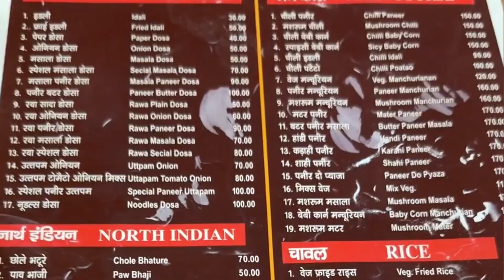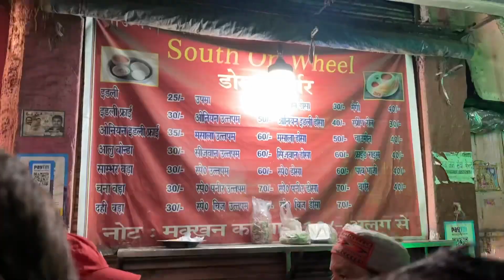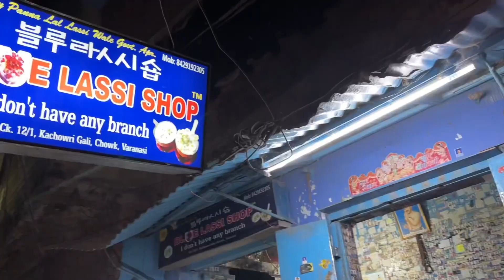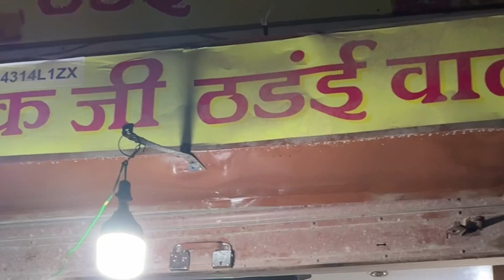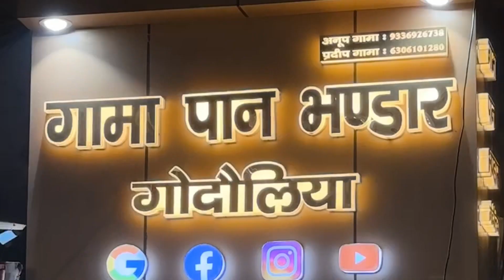Best Street Food in Varanasi:Evening Food Items| Tamatar Chaat, Blue Lassi Shop,Idli Vada,Paan&More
Here are the place i went to:

1.Kashi Chaat Bhandar
2.The Ram Bhandar
3. Assi Ghat
4. Baba Kashi Vishwanath Temple: Outside local street food
5. Malaiyoo
6.Local Street Food: Maghuri (Highly Recommended)

I already mentioned my other videos link, so if you are new and want to see more food videos you can click the link and watch this as well.

We love reading your comments and feedbacks.
SHARE this video as much as you can if you like our efforts and keep supporting us to motivate us to work hard with such videos and SUBSCRIBE for more videos..!!

Also join us on our other social media platforms so that you won’t miss daily updates and videos.

Thank you so much guys for watching and all your support..!!